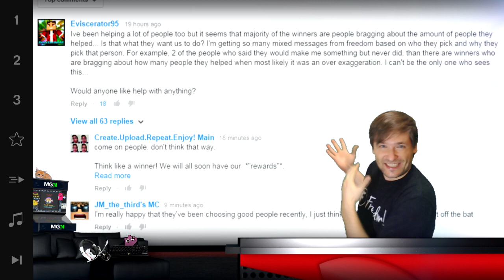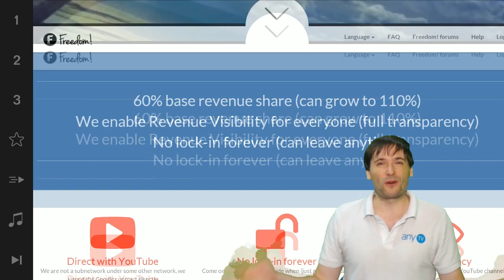★ $100k Day 38 - $10,000 monthly cash for you!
$10,000 cash prize! Did you win it? - Day 38 - $100,000 sponsorship

▼ Freedom!

▼ Network

▼ XSplit

▼ Music